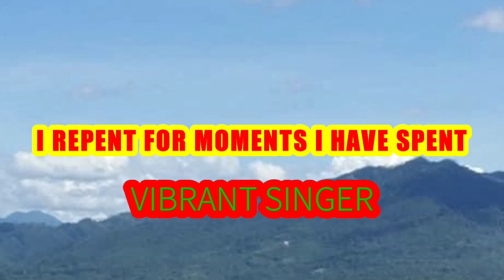VIBRANT SINGERS/I REPENT FOR MOMENTS I HAVE SPENT